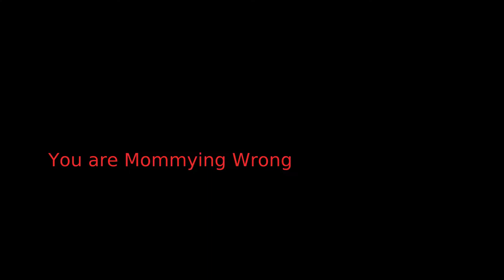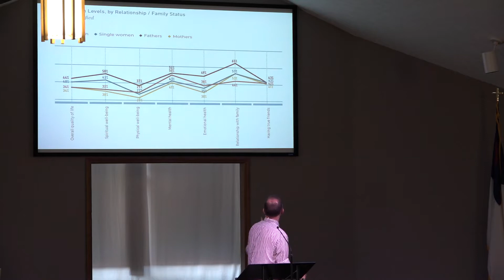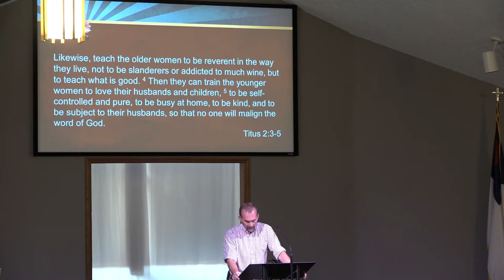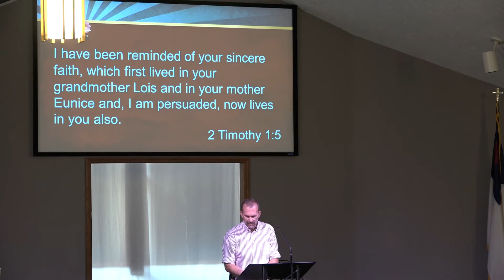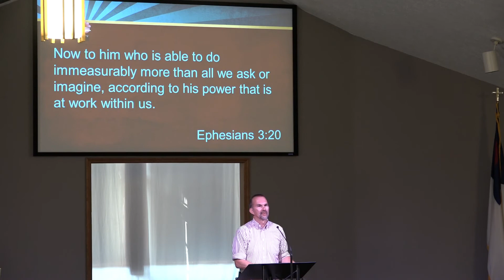09-22-2019 CCAA Sermon "You are Mommying Wrong"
CCAA Sermon 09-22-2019 "You are Mommying Wrong"